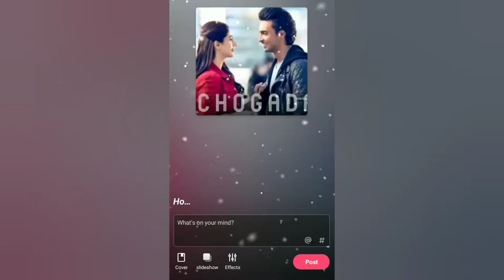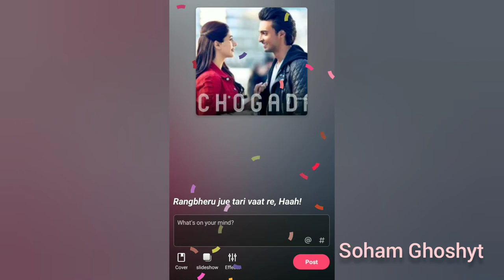Chogada Covered By Me(Soham Ghosh)1trendingformusic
Song-Chogada
Original Singer-Darshan Raval,Asees Kaur
Lyrics-Darshan Raval

This Song is covered By Me on Starmaker App